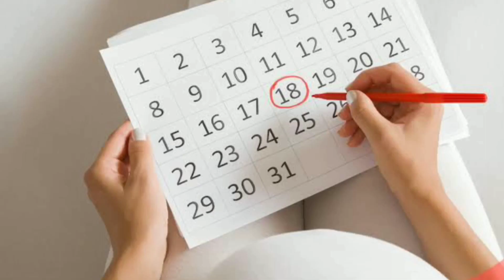Sintomas de Embarazo los primeros dias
si tienes estos sintomas podrías estar embarazada así que no dudes en hacerte una prueba o un chequeo médico si tienes alguno de estos sintomas.

video informativo